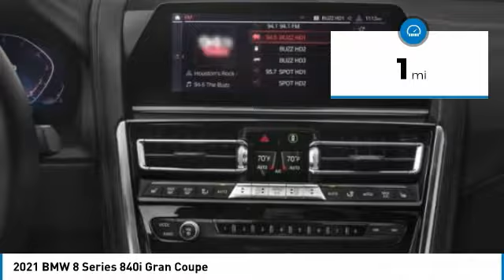2021 BMW 8 Series CG45678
2021 BMW 8 Series 840i Gran Coupe

24500 Calabasas Rd.

Sunroof, Heated Leather Seats, Navigation, Hands-Free Liftgate, Remote Engine Start, Alloy Wheels, DRIVING ASSISTANCE PACKAGE, M SPORT PACKAGE, Apple CarPlay, Turbo Charged, Captains Chairs. EPA 29 MPG Hwy/22 MPG City! Dravit Grey Metallic exterior and Black Extended Merino leather interior, 840i trim. Warranty 4 yrs/50k Miles - Drivetrain Warranty; SEE MORE!br /br /KEY FEATURES INCLUDEbr /Leather Seats, Navigation, Quad Bucket Seats, Heated Driver Seat, Apple CarPlay, Remote Engine Start, Hands-Free Liftgate, WiFi Hotspot, Heated Seats, Heated Leather Seats Rear Air, Turbocharged, Premium Sound System, Satellite Radio, iPod/MP3 Input. br /br /OPTION PACKAGESbr /M SPORT PACKAGE Shadowline Exterior Trim, M Steering Wheel, M Sport Package (337), Without Lines Designation Outside, Wheels: 19 x 8 Fr & 19 x 9 Rr M Dble-Spk (1PZ), (Style 727M), Bi-color, Increased Top Speed Limiter, Tires: 245/40R19 Fr & 275/35R19 Rr MT, Multi-Functional Seats, Aerodynamic Kit, M Sport Brakes w/Blue Calipers, Stainless Steel Fabric Trim, DRIVING ASSISTANCE PACKAGE Active Park Distance Control, Drive Recorder, Surround View w/3D View, Rear View Camera, Active Driving Assistant, cross-traffic alert rear and speed limit information, Active Blind Spot Detection, Parking Assistant Plus. BMW 840i with Dravit Grey Metallic exterior and Black Extended Merino leather interior features a Straight 6 Cylinder Engine with 335 HP at 5000 RPM*. br /br /EXPERTS ARE SAYINGbr /Great Gas Mileage: 29 MPG Hwy. br /br /OUR OFFERINGSbr /The staff at Bob Smith BMW is ready to help you purchase a new BMW or used car in Calabasas. When you visit our car dealership, expect the superior customer service that you deserve. With years of experience and training br /br /Horsepower calculations based on trim engine configuration. Fuel economy calculations based on original manufacturer data for trim engine configuration. Please confirm the accuracy of the included equipment by calling us prior to purchase. br /